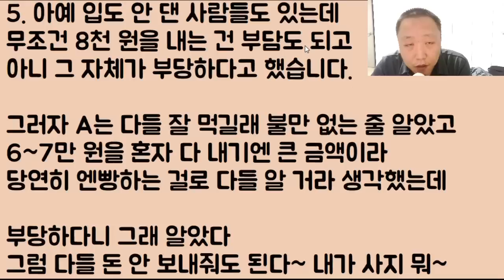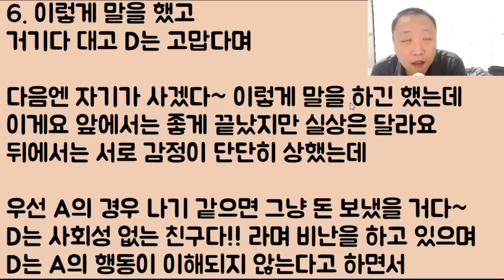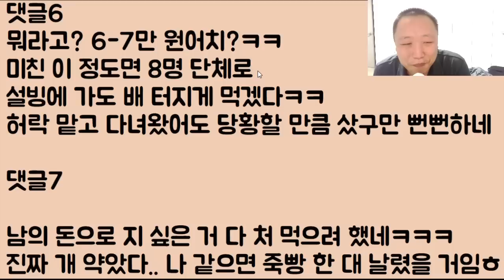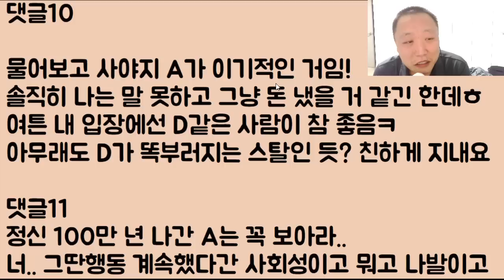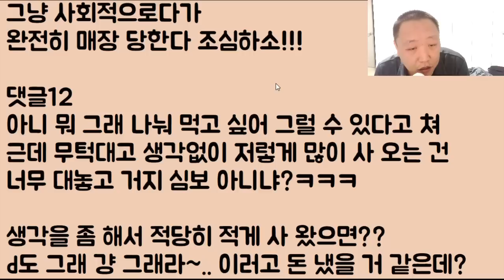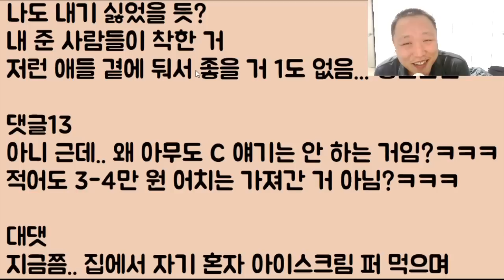[이런 미친? 이게 뭐얔ㅋㅋㅋㅋ] 어부지리.. 진정한 승리자ㅋㅋㅋㅋㅋ